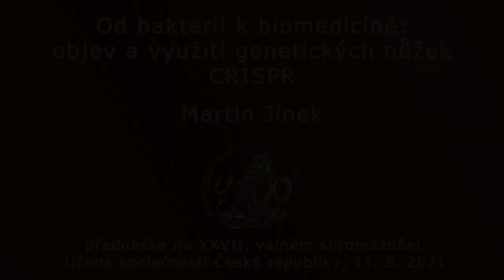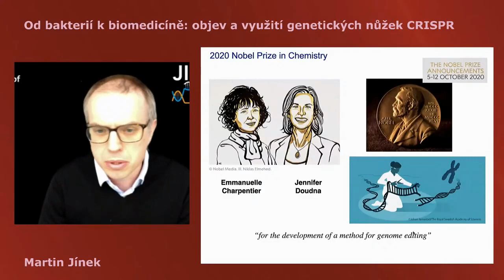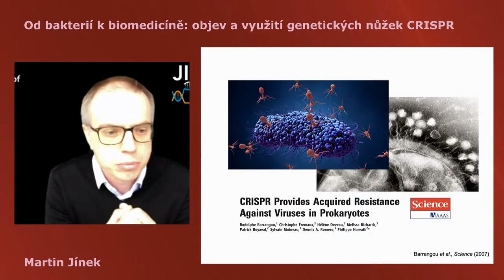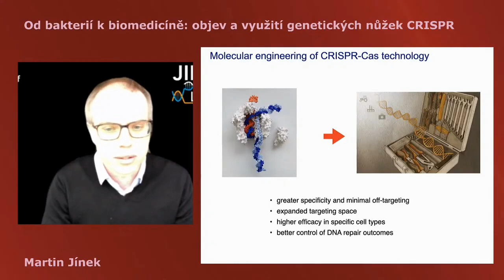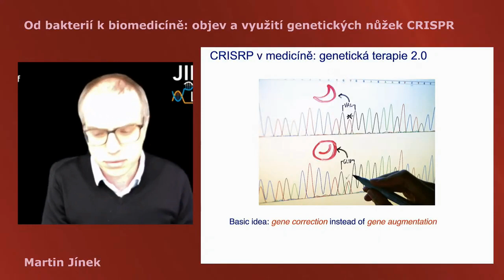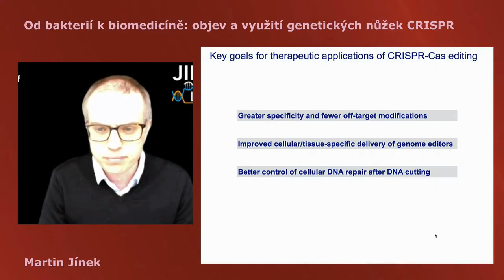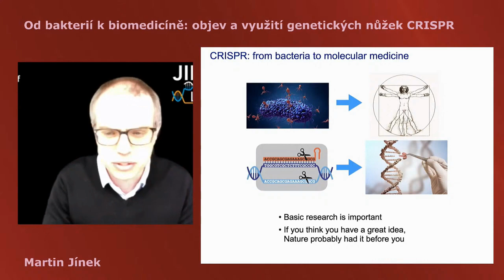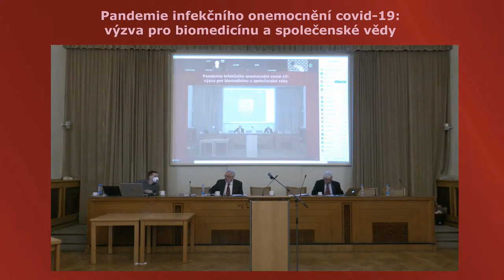Martin Jínek: Od bakterií k biomedicíně: objev a využití genetických nůžek CRISPR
Prof. Dr. Martin Jínek
Ústav biochemie, Univerzita Curych, Švýcarsko
přednáška na XXVII. valném shromáždění Učené společnosti České republiky, 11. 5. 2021

anotace:
Editace genů a genomů pomocí metody CRISPR má svůj původ v bakteriálních systémech poskytujících obranu proti virům (bakteriofágům). Tyto systémy obsahují enzymy (nukleázy), například Cas9, které jsou schopny štěpit DNA a jejichž specifita je určována sekvencí naváděcích molekul RNA. V konečném efektu tedy tyto nukleázy fungují jako snadno programovatelné molekulární nůžky pro cílené štěpení DNA, což lze využít ke genetickým modifikacím v různých buňkách a organismech.
Objev molekulárních nůžek Cas9, na kterém jsem se podílel a který byl oceněn v loňském roce Nobelovou cenou profesorkám Jennifer Doudna a Emmanuelle Charpentier, otevřel nové možnosti a znamená obrovskou revoluci v genetice.
V mé přednášce proberu tuto práci, jakož i můj nynější výzkum zabývající se molekulárními mechanismy CRISPR nukleáz a jejich využití jako genových editorů. Pomocí biochemických a strukturních metod studujeme, jak se váží na cílové molekuly DNA a jak je štěpí. Snažíme se tyto poznatky využít k dalšímu zlepšováni metody CRISPR, abychom ji učinili ještě přesnější a efektivnější. Zmíním současné možnosti metody CRISPR a její využití jak biotechnologii ke genetické modifikaci rostlin a živočichů, tak k vývoji genových terapií v medicíně. Závěrem nastíním etickou problematiku editování lidské DNA a výhledy do budoucna.